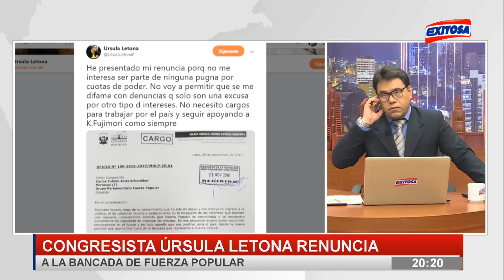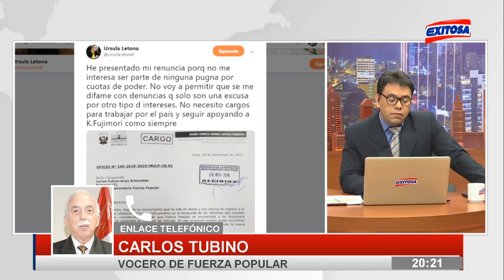Congresista Úrsula Letona renuncia a la Bancada de Fuerza Popular